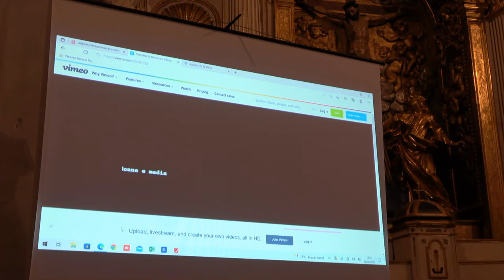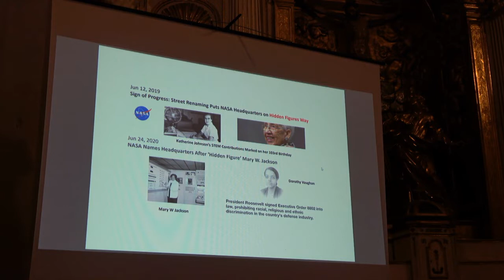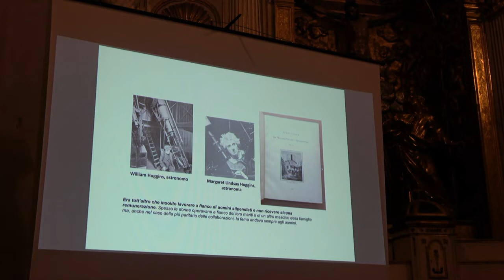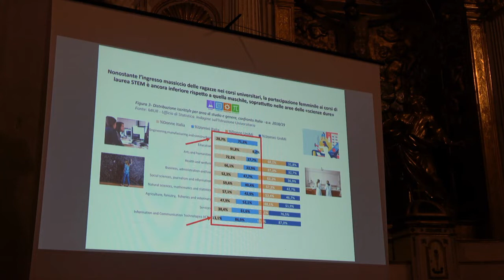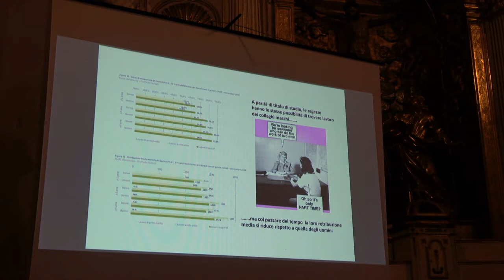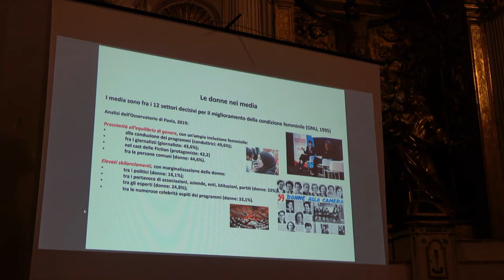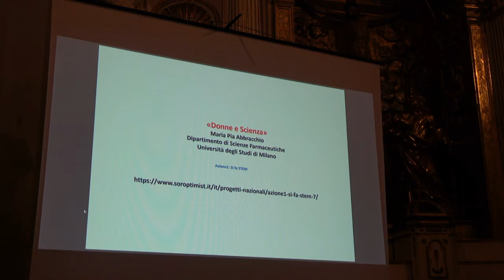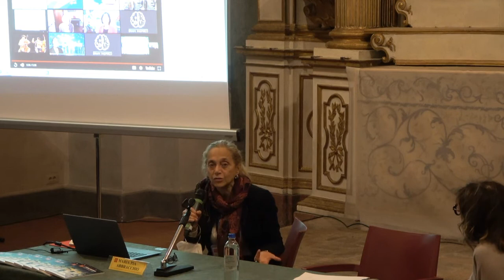Maria Pia Abbracchio - Gender Gap e carriere femminili nelle aree STEM: a che punto siamo?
Nonostante l’ingresso massiccio delle ragazze nelle università, la partecipazione femminile ai corsi di laurea S.T.E.M. è ancora inferiore a quella maschile. Dall’area informatica sta emergendo una ulteriore asimmetria (il digital gender gap) che ha profondi effetti sulle carriere femminili, in quanto gli algoritmi per l'analisi dei dati sono generati per il 90% da uomini, introducendo stereotipi anche inconsapevoli nei reclutamenti e nelle progressioni di carriera. I problemi legati alle carriere femminili verranno discussi per assicurare un’ampia inclusione femminile nel mondo della cultura e del lavoro